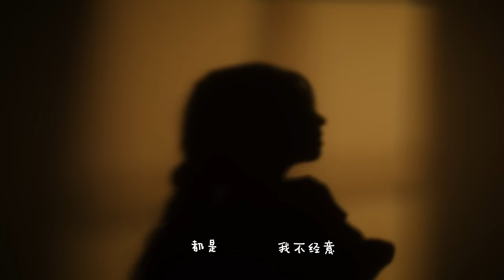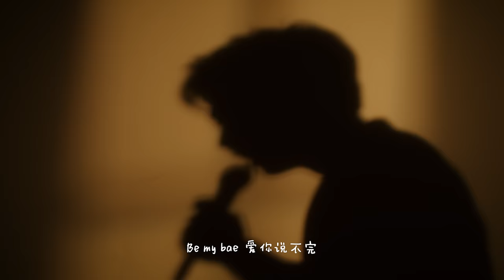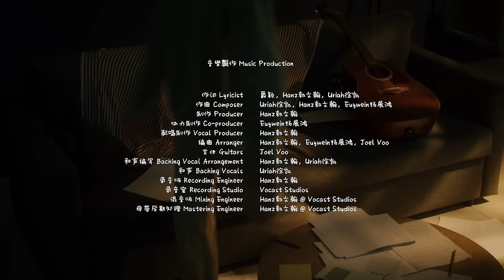Uriah See 徐凯 《Room Lights》(Official Music Video)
Room Lights 是一首告白歌，满满都是告白话❤️
以最直接、最真实的感情，创作出打动人心的音乐！
感谢 @angelloweee 特别演出！
《Room Lights》
词 Lyricist：爵颖，Hanz郭文翰，Uriah徐凯
曲 Composer: Uriah徐凯，Hanz郭文翰，Euywein杨展鸿

I get so obsessive
我假装淡定
Girl I’m losing gravity
一个眼神就让我著迷

九次望著你
都是我不经意
十秒的距离
介绍我的姓名
心跳总是 为你忙个不停
I just can’t help myself 慢慢地靠近

So girl let’s turn off the room lights
我就要非你不爱
每一天 都期待
你对我 说good night   I’m with you
让我做你的意外

我就是非你不爱
We can dance through the night
世界为你而转 cause it’s you
Be my bae 爱你说不完

Be my baby be my baby my baby
Be my baby be my baby girl

I‘m so so obsessive
我无法淡定
你的魅力我无法抗拒

Girl你的呼吸
心跳一百零一
脑袋转不停
都是你的声音
怎么还是 为你忙个不停
我想和你聊聊未来的事情

Baby come on let’s just turn off the lights
Love me hate me我都非你不爱
每一天 有你在
我耳边 说good night  when I’m with you
让我做你的例外

作曲 Composer: Uriah徐凯，Hanz郭文翰，Euywein杨展鸿
制作 Producer: Hanz郭文翰
协力制作 Co-producer: Euywein杨展鸿
配唱制作 Vocal Producer: Hanz郭文翰
编曲 Arranger: Hanz郭文翰，Euywein杨展鸿，Joel Voo
吉他 Guitars: Joel Voo
和声编写 Backing Vocal Arrangement: Hanz郭文翰，Uriah徐凯 和声 Backing Vocals: Uriah徐凯
录音师 Recording Engineer: Hanz郭文翰
录音室 Recording Studio: Vocast Studios
混音师 Mixing Engineer: Hanz郭文翰 @ Vocast Studios 母带后期处理 Mastering Engineer: Hanz郭文翰 @ Vocast Studios
特别演出 Special Appearance: Angelloweee

音乐视频制作Music Video Production
制作Production: 我們工作室
制片人 Producer: Ivy 何庆棋
导演 Director : Kah Yean 冯嘉恩
摄影指导DOP: Lau Boon Leong 刘文隆
制作经理Production Manager: Jynn C 谢慈韵
制作助理Production Assistant: Cherry Chow 赵梓伶
灯光师Gaffer: Lee Weng Sheng 李永昇
剪辑Editor: Kah Yean 冯嘉恩
调色师 Colorist: Kah Yean 冯嘉恩
妆发师 Makeup and Hairdo: Derrick Cheong, Kelly Lew

唱片公司 Record Label: Warner Music Malaysia
总监 Managing Director: Darren Choy
艺人及制作部 A&R: Wong Choy Leong
艺人经纪 Artiste Management: Aarin Lim
企划与宣传 Marketing & Promotion: Wong Choy Leong, Adeline Ng
数位部 Digital Team: Carter Ng, Selina Tham, Jeslyn Lim